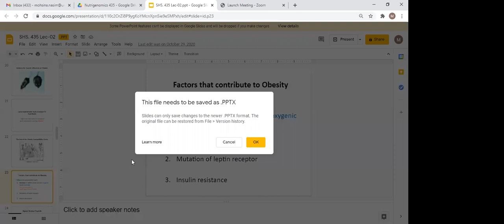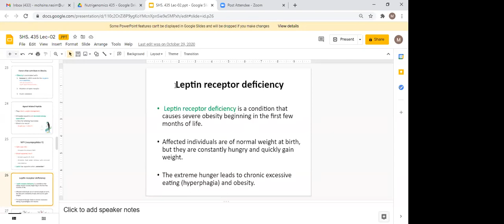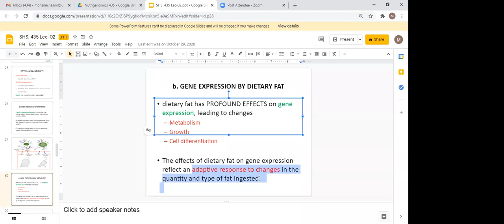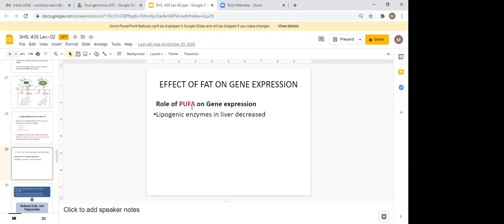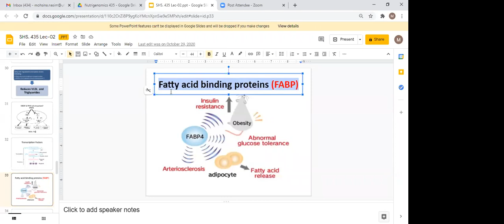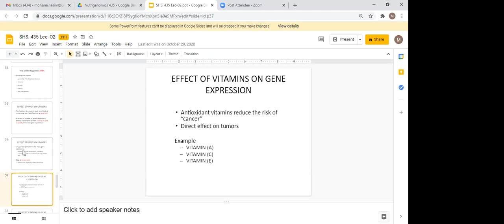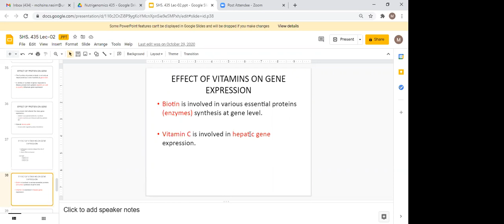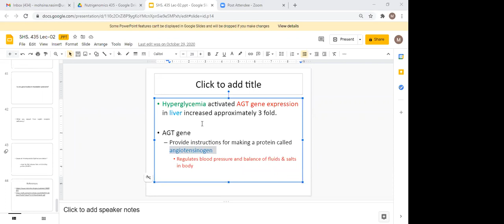Nutrigenomics Lecture 2 | SHS 435 Lecture 2 | Nutrigenomics Lec 2 Diet Gene Interaction Nutrigenomic